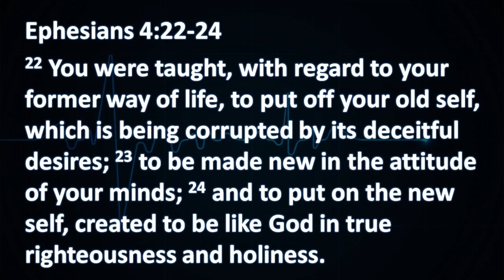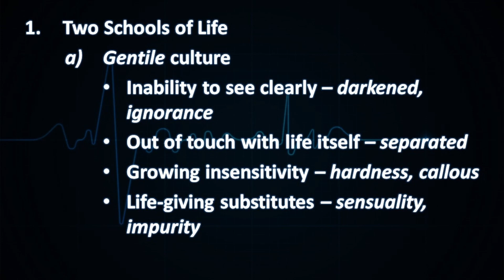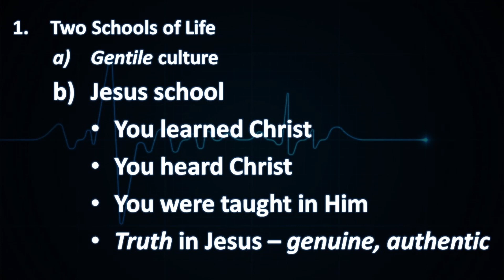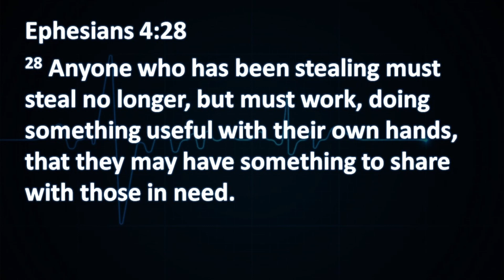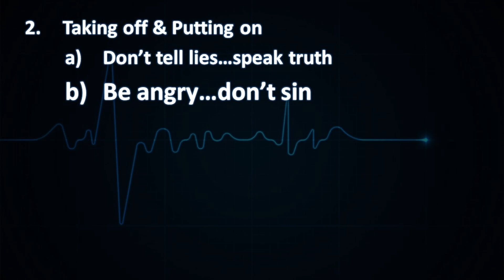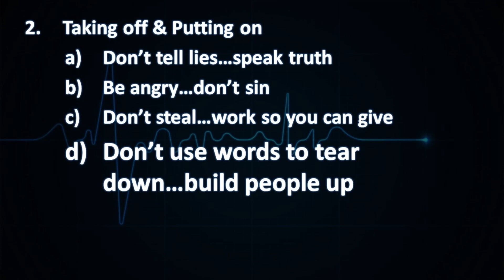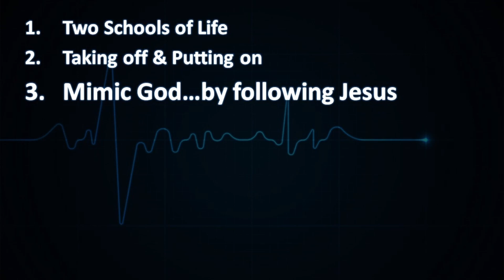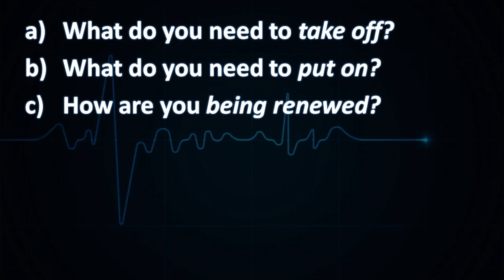October 29, 2023 - New Clothes - Pastor Andrew Klassen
We’ve been saved and created for a new way of life.  It’s not a list of rules, it’s a guide to the joy-filled, authentic, wholistic, relationally-rich life we all deeply desire.  But we to submit and surrender to Jesus to find it.